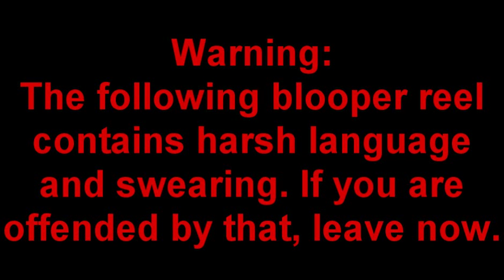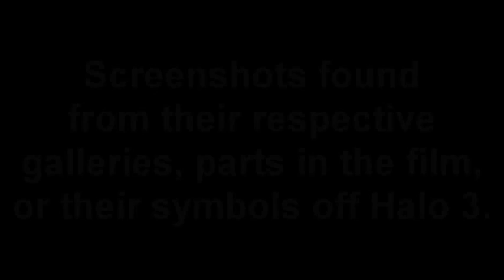The Warthog Script Mess-Ups and Outtakes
Deleted and unused lines for our newest release "The Warthog" (Check the annotations, it'll be in there if you haven't seen it). There should also be a behind the scenes of this show as well (time permitting). Thanks to Cole, Matt, and Rogue for voicing all this, I know it wasn't easy.